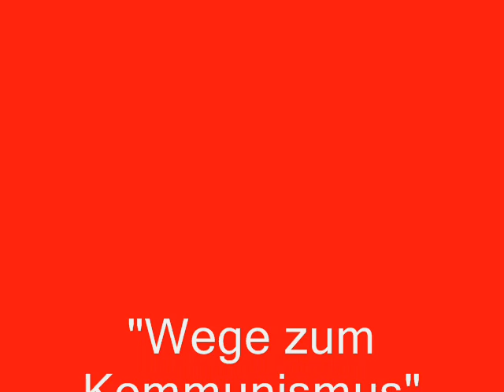Gesine Lötzsch's KOMMUNISMUS-Rede auf der Rosa-Luxemburg-Konferenz 2011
Hunderte Journalisten mit Kameras stürmten am 8. Januar 2011 das Urania-Haus in Berlin, als Gesine Lötzsch eine Rede halten sollte. Was war geschehen, dass die Medien so aufgeregt reagierten? Die Chefin der Linkspartei hatte am 3. Januar 2011 in der Tageszeitung jw (junge welt) einen Artikel "Wege zum Kommunismus" geschrieben - dies löste einen Mediensturm in Deutschland aus. Forderungen nach einem Verbot der Linkspartei wurden erhoben. Vielleicht war es in ihrer zweijährigen Amtszeit "Die Rede", die von Gesine Lötzsch am stärksten in Erinnerung bleibt - hier erstmalig im Internet in voller Länge zu hören. Am 10. April 2012 trat Gesine Lötzsch von ihrem Amt zurück - aus familiären Gründen.